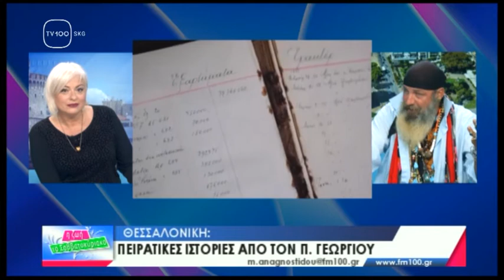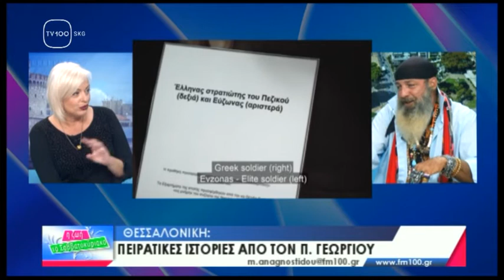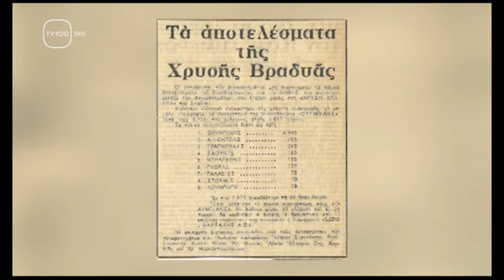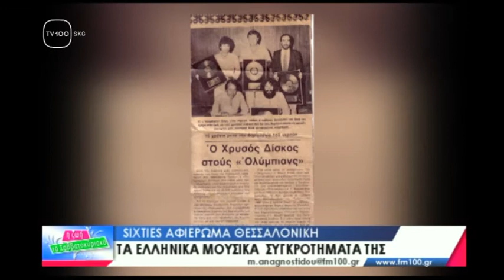Η ΖΩΗ ΤΟ ΣΑΒΒΑΤΟΚΥΡΙΑΚΟ: #07(TV100-03/10/20)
ΠΑΝΑΓΙΩΤΗΣ ΓΕΩΡΓΙΟΥ, ΑΛΚΗΣ ΚΑΚΑΛΙΑΓΚΟΣ - πιανίστας, ιδρυτικό μέλος Olympians, ΒΑΓΓΕΛΗΣ ΣΠΟΡΟΣ - Μουσικός, ΟΛΓΑ ΣΤΕΦΑΝΙΔΟΥ - επικεφαλής Εργαστηρίου Αισθητικής Femme Fatale,